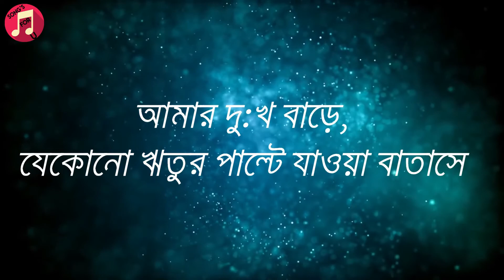Buker Ba Pashe | বুকের বাঁ-পাশে | Instrumental Lyric Video | Welcome Music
So, Don't forget Like, command & share!!!